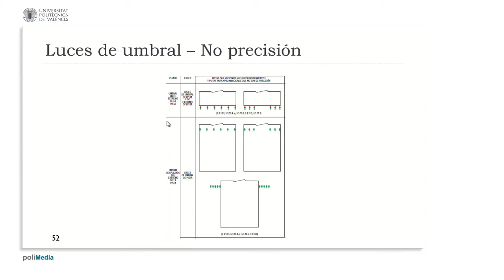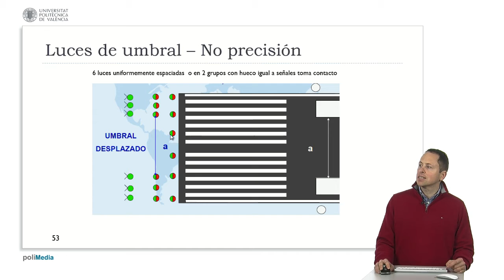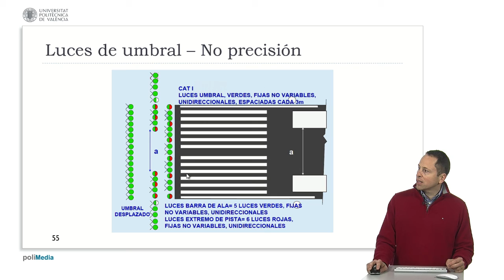Tema 9. Ayudas visuales. Luces de umbral @ UPV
Tema 9. Ayudas visuales. Luces de umbral

Autor: Ignacio Despujol Zabala